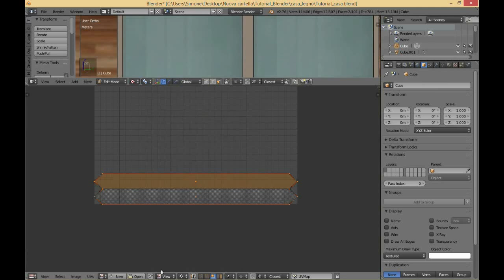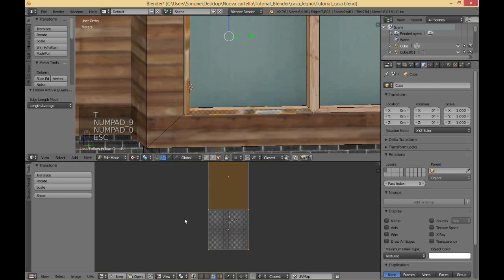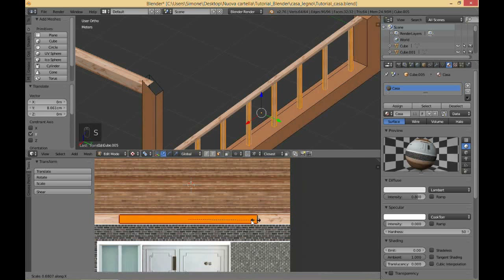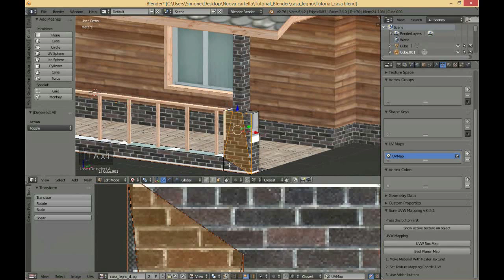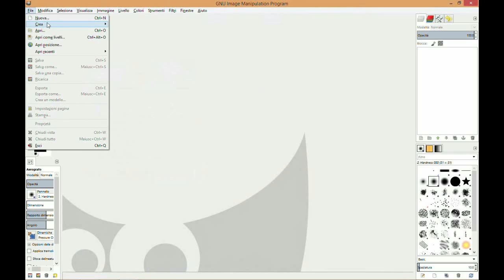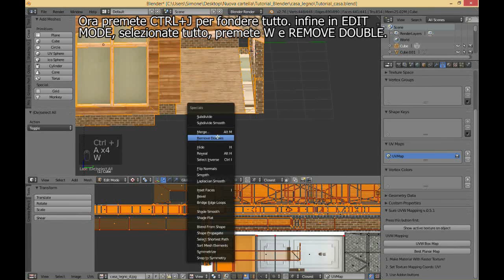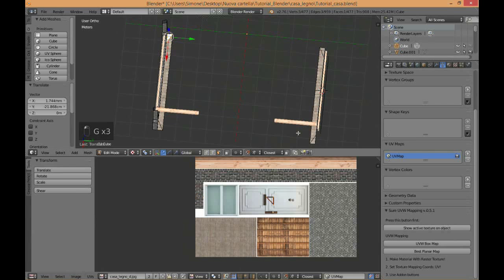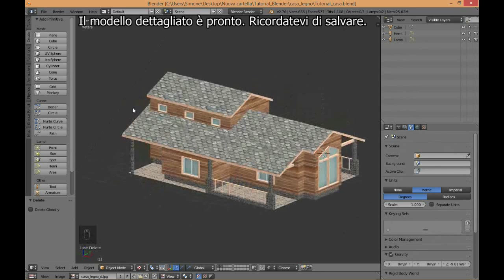Cities Skylines: Modellare un asset con Blender - UV Mapping p2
Capitolo 2 - Questa è la Terza parte del mio tutorial per chi non ha mai usato programmi 3D.